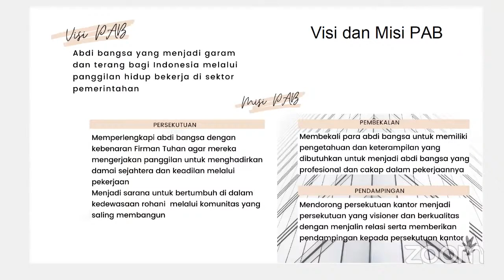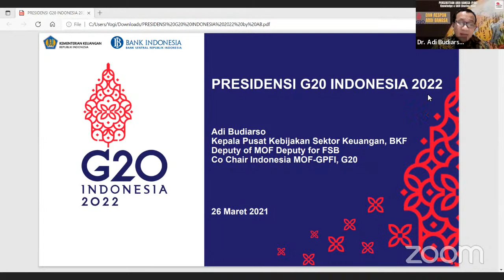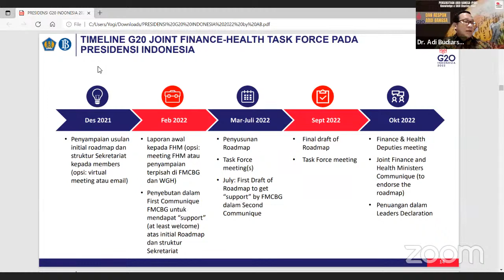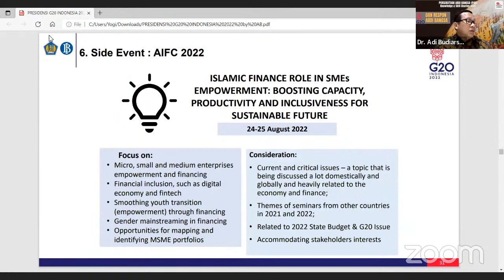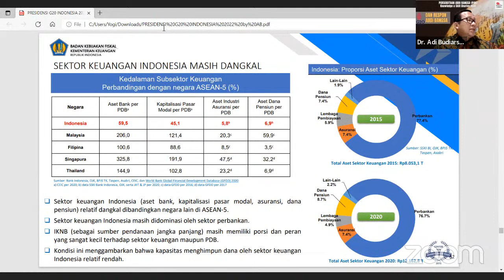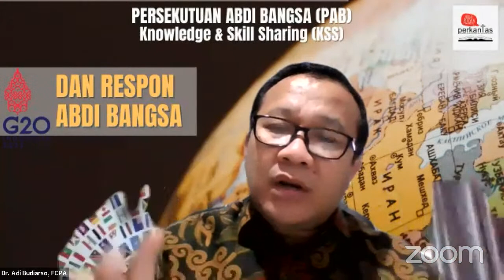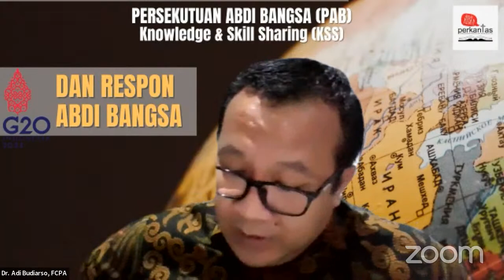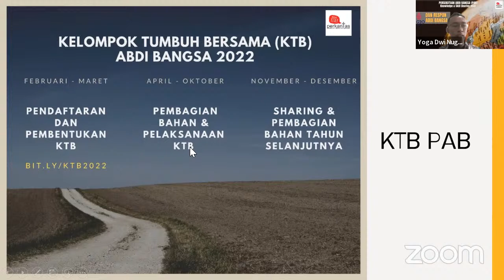KSS PAB : G-20 dan Respon Abdi Bangsa